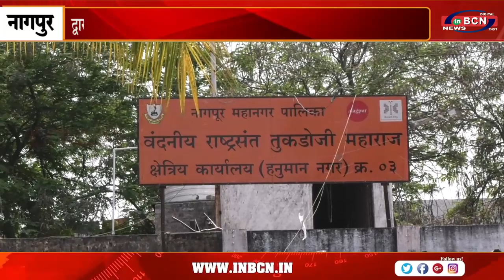चंदन नगर स्थित बास्केट बॉल ग्राउंड पर बचत गट | INBCN NEWS